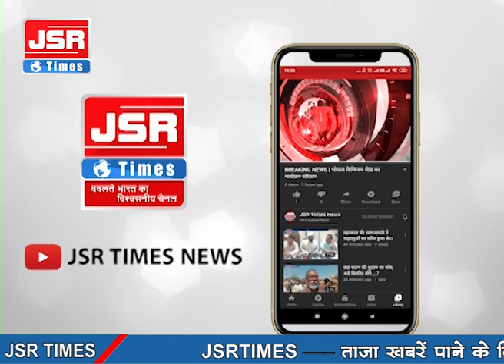देश-दुनिया की ख़ास ख़बरें।